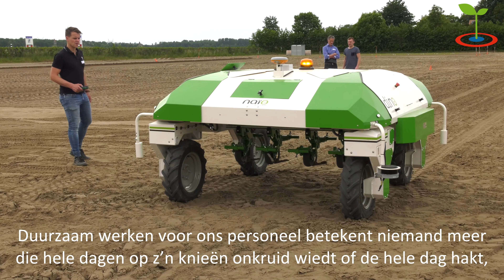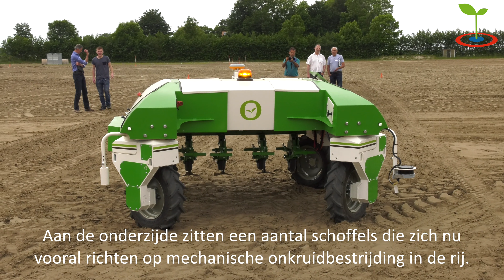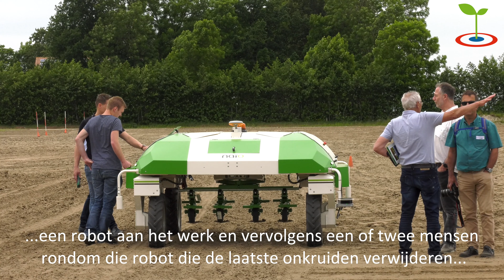Onkruid bestrijden met een robot | Nationale Proeftuin Precisielandbouw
Roel van Erp, accountmanager SmartFarming bij Abemec vertelt over een robot van Naïo Technologies. Deze robot, de Dino, kan gebruikt worden voor mechanische onkruidbestrijding. Roel: "Wat we met deze robot eigenlijk willen bereiken is dat we op een duurzamere manier gewassen kunnen telen. Enerzijds door dus minder middelen in te zetten en anderzijds door duurzaam te werken met ons personeel."